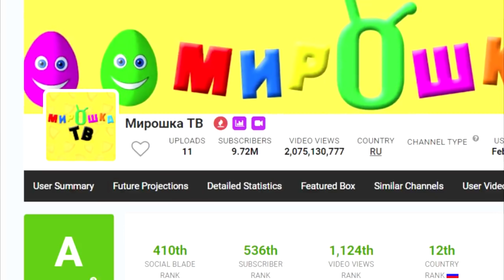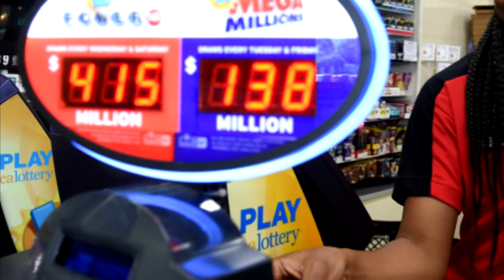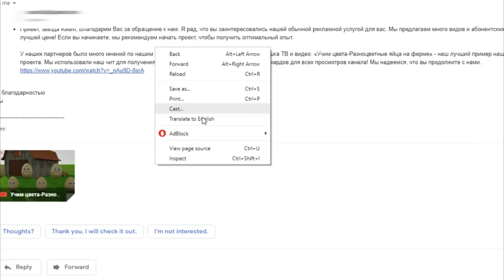The Channel That Faked 10 Million Subscribers is Back At It...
Video credit
Coopydood

~MUSIC~
---NOPE---

✱Avicii
✱C-418
✱NCS
✱Deep Space Ceramics
✱Noisestorm

..the end..